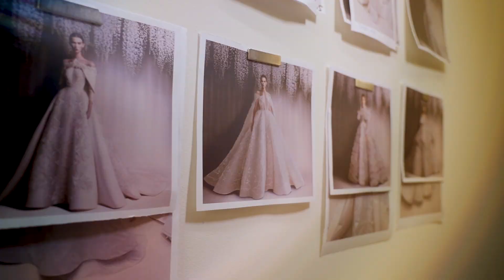A VISION OF LOVE 24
Indulge in Saiid Kobeisy's interpretation of artistry in the digital age.​

A world of enchantment and white dreams where innovation meets craftsmanship.​

Take a look behind the scenes of the stunning VOL 24 Collection, where all the magic happens.​